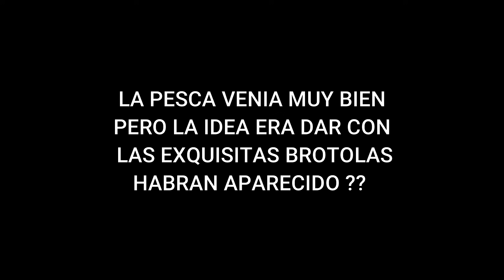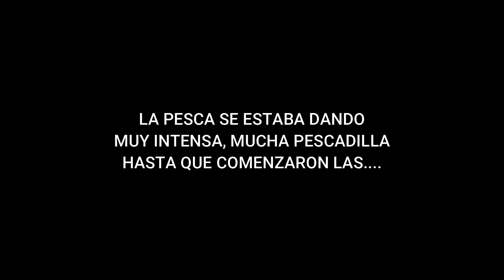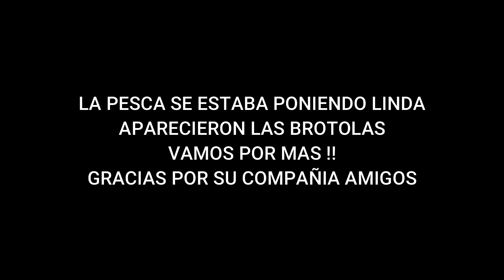PESCABA BRUTAS PESCADILLAS PERO MIS ANZUELOS PEDÍAN BROTOLAS ¿habrán aparecido?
La verdad que se estaban dando pescadillas de las grandes pero apuntaba a las brotolas, habrán aparecido??? Hagan sus apuestas muchachos !!